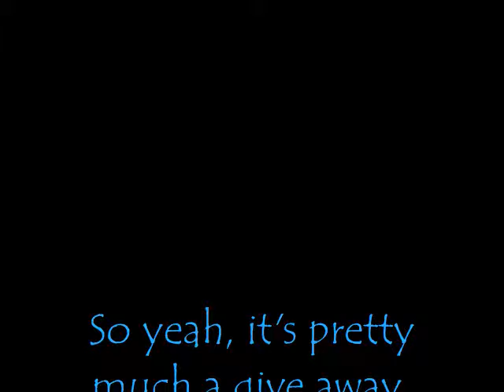Runescape Account Give Away Lvl 101 Very good stats